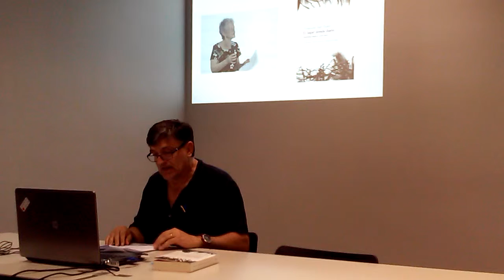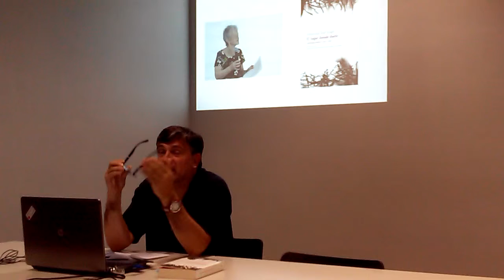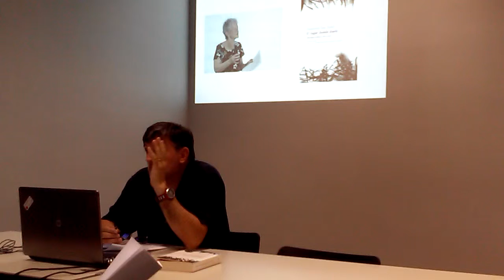Context de Hamutal Bar Yosef, per Esteban Martínez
Esteban Martínez comenta poemes de la poeta jueva Hamutal Bar-Yosef.
Presentació per part del professor i poeta Esteban Martínez de la obra  de la poeta jueva Hamutal Bar-Yosef (nascuda al 1940) dins del Cicle de lectures poètiques "Llegir poesia en temps de crisi" al Vapor Badia que organitza el grup Papers de Versàlia anualment.